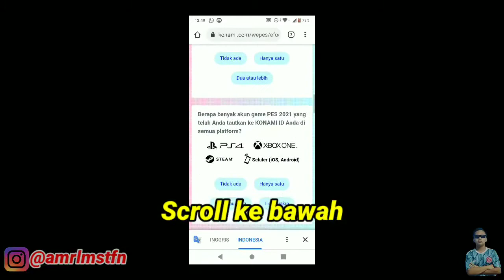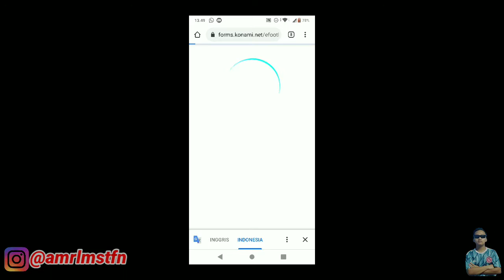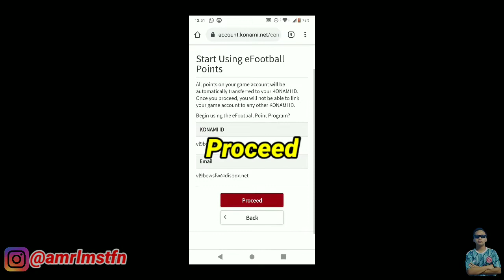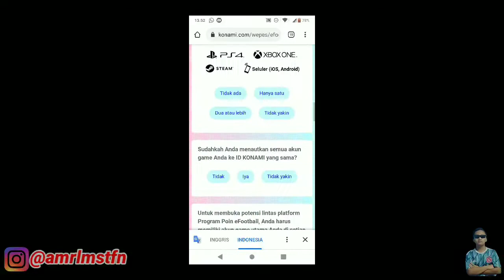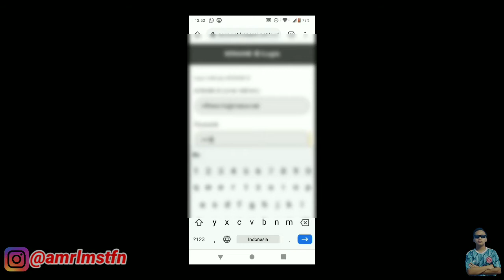CARA MENG-CLAIM 5000 POIN EFOOTBALL DAN MEMBELI PEMAIN / ITEM || PES 2021 MOBILE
Device : ASUS ZENFONE MAX PRO M1